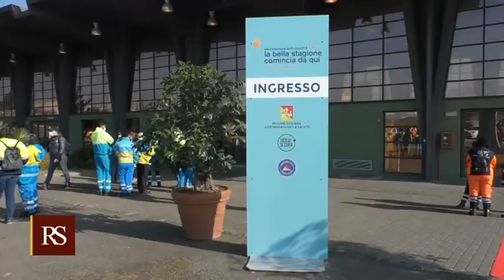Sicilia. A Catania secondo centro Hub vaccinale regionale